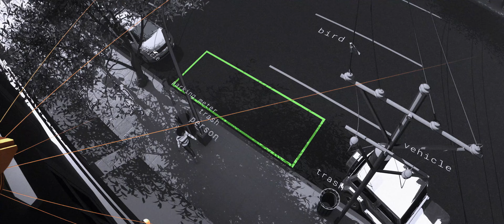Nx Go Has Arrived.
We are excited to announce the official launch of Nx Go, our latest innovation poised to revolutionize the transportation and urban mobility industries.

Leveraging the trusted security and robustness of Nx Witness VMS, Nx Go is expertly designed to manage complex transportation infrastructures. Our advanced platform seamlessly integrates data from tens of thousands of networked cameras and LiDAR devices, operating on-prem or in the cloud, to deliver unmatched efficiency, safety, and connectivity.

The future of urban infrastructure management starts here.